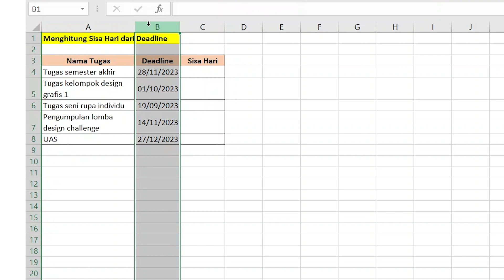Menghitung Deadline atau Sisa Hari di Microsoft Excel - Tips Cepat Excel Mempermudah Pekerjaanmu!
Begini cara menghitung sisa hari dari deadlines kita secara mudah di Microsotf Excel. Tonton sampai habis tips dan trik Microsoft Excel dan dapatkan keahlian kerja 2 tahun hanya dalam 2 minggu

CHAPTERS
0:00 Highlights
0:11 Siapkan dulu Datanya
0:18 Implementasi Rumus
0:44 Call To Action